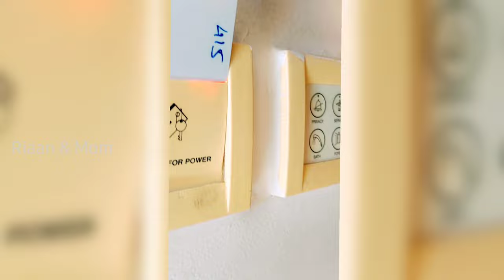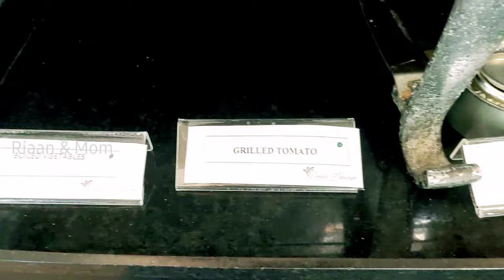OCEAN SPRAY RESORT || LUXURY RESORT with OPEN JACUZZI || Complete Tour || Pondicherry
Best Stay Ever Welcome to Ocean Spray…
Steeped in a distinctive French flavor, Pondicherry is a melting pot of different cultures, aromatic cuisine, quaint architecture and elevating spiritualism. Away from the city bustle, nestled by the lapping waves of the Bay of Bengal with sun kissed beaches that unfold like a silver ribbon stands a tranquil sanctuary and verdant oasis. Ocean Spray is an idyllic luxury resort, showcasing nature at its very best.

This dream destination is truly magical, overlooking the shimmering ripples of its own awe inspiring man-made lake. The resort gently unfolds around the enchanting beauty of a 5 acre lake, glistening like a dazzling sapphire, mirroring elegant villas, lush foliage, exquisite flora and fauna.

Gentle whispers of a sultry breeze rustle through the nodding coconut fronds and merge with the gushing sprays of cascading waters. Winding cobblestone pathways trace patterns across undulating and manicured lawns. This nature-friendly tropical paradise stretches across 23 acres and also plays host to ornamental fish, strutting geese, graceful swans, speckled turkeys, scampering rabbits and flitting birds.

Unwind in spacious rooms and majestic villas boasting of refined and elegant interiors equipped with every amenity you can imagine. Slip into your own private Plunge or enjoy a languorous swim under a canopy of stars in the complete privacy of your infinity pool. The rooms and villas at the resort are inspired by nature, offer ultimate comfort and breathtaking picture postcard views.

Enjoy favorite top-shelf spirits Ocean Spray’s well-stocked by the sun-drenched poolside . Tickle your taste buds with the array of delectable cuisine at any of the resort restaurants or pamper yourself with indulgent pleasure at the on-site Spa. Create your very own magical romantic moments with the flickering glow of a candle light dinner on a rustic boat as you gently glide across the glassy lake and time stands still.

Ocean Spray offers something for every age, passion, interest and occasion. The resort’s magical setting provides the perfect backdrop for family vacations, romantic getaways, reunions, weddings, honeymoons, anniversaries, conferences, meetings, trade fairs and more. This legendary hideaway, back-to-nature yet charming urban resort is the perfect way to pamper your self in Paradise.

The luxury and leisure you experience at Ocean Spray will not only rejuvenate the body, mind and soul but also leave you with the soft, lingering fragrance of cherished memories that dream vacations are made of. The ethereal ambience, magnificent setting and signature hospitality at Ocean Spray is bound to lure you back again and yet again!